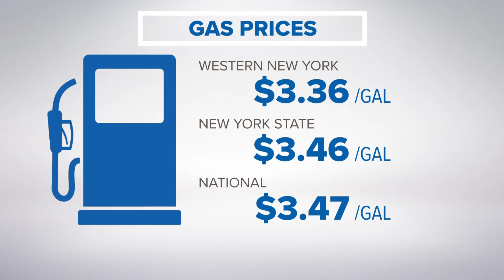WNY gas prices remain under national average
western new york have stayed steady since last monday, while the national average has increased by six cents.